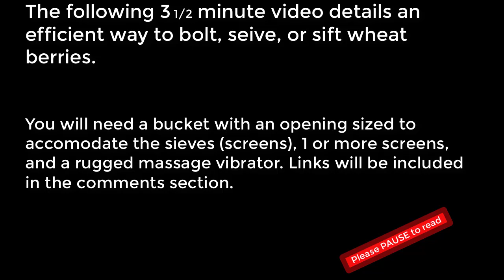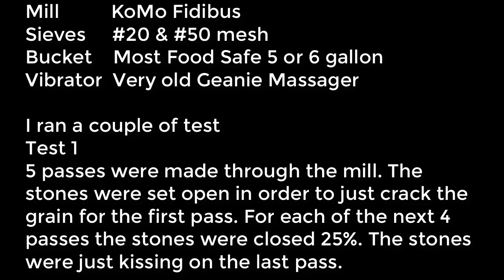Sifting Bread Flour with a home made shaker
A do it yourself sifter for bread flour. You probably already own your sieves and a plastic bucket. Other than that only a heavy duty Massaging Vibrator is needed.

Links for material

Vibrating Massager - (I have a very old version of this one)

Buckets - Any food grade plastic bucket that will accommodate the opening of the sifter. That size is common on most 5 & 6 gallon sizes.